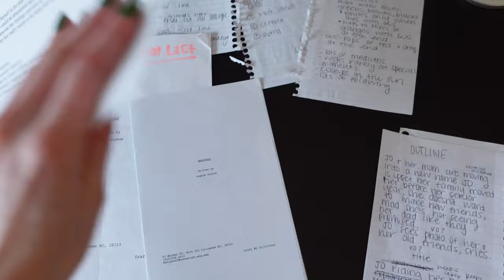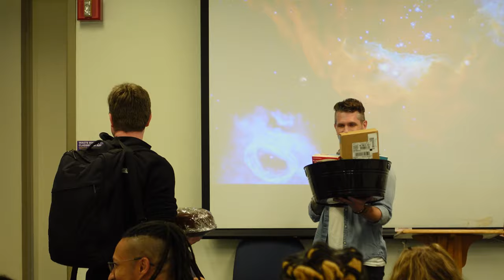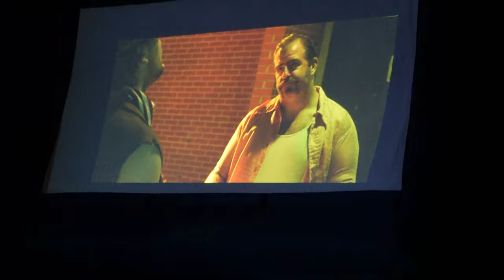Sophie | A Day in the Life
My name is Sophie Trybom and I'm a Film and Television Production Major. I am in my final semester, and I want to show you what a typical day in my life is like here at WCU!